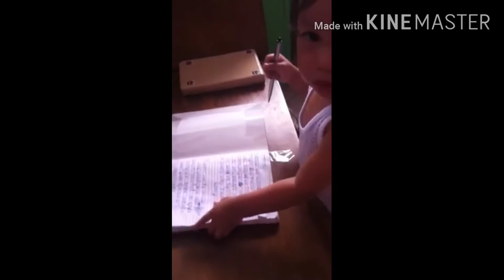Baby Jan Joseph Vai Compilation Videos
From birth to present videos but other videos are already deleted